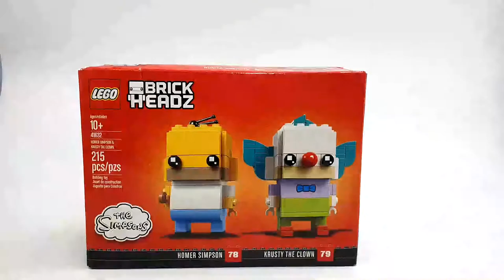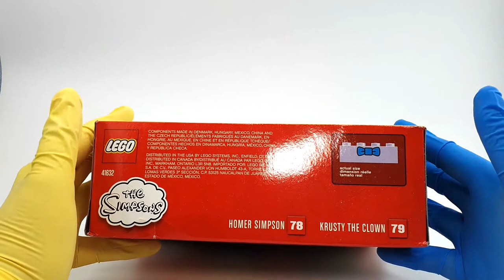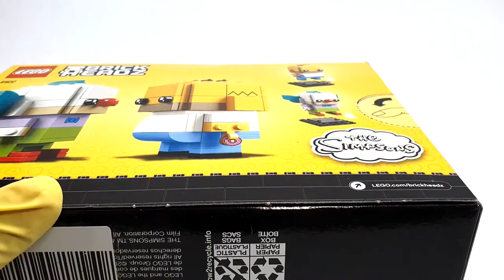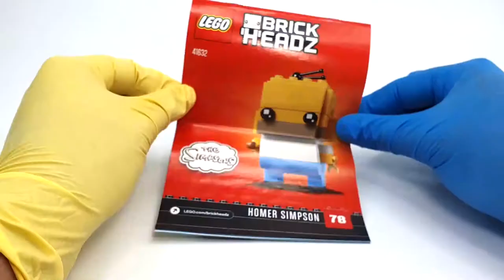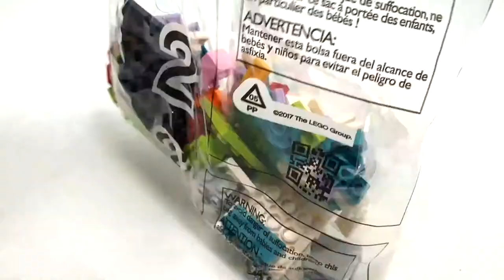41632 | LOS SIMPSONS Homero Simpson y Krusty el payaso | LEGO BRICKHEADZ | 215 piezas.